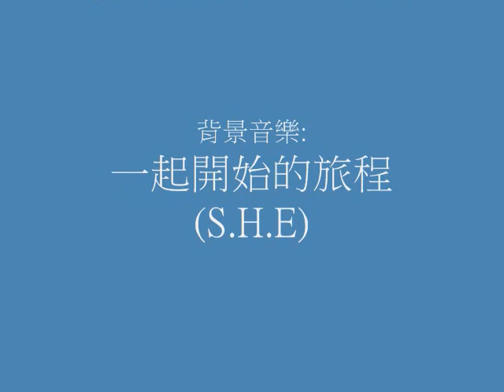華夏校內教師說明會29.11.2009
IQ Chinese Courseware